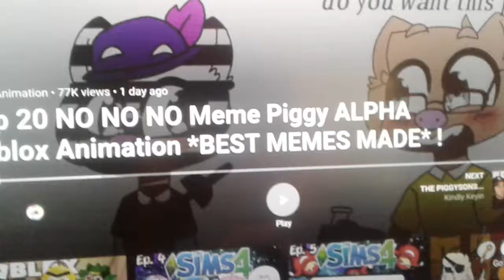Is fortnite a ripoff Minecraft (read the description)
No it is not where do I even start they have so many different things in common like Minecraft is a game where you can build and survive in the survival mode and submitted mods while fortnite on the other hand is a game while you're trying to win a battle royale and you go out when you're trying to kill all of your opponents only thing you thank that is commented is the creative mode which kind of makes sense but no fortnite did not rip off Minecraft note1:if you hate fortnite I can handle your opinion
Note2: I like roblox Piggy